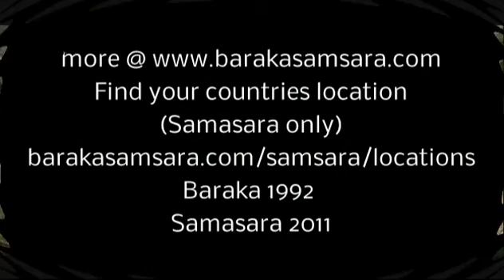Who's Lives here - Living in an ART LIFE..!!! (Baraka mini)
Find your countries location (Samasara only)

Baraka 1992

Samasara 2011

summaorublogspot.blogspot,con